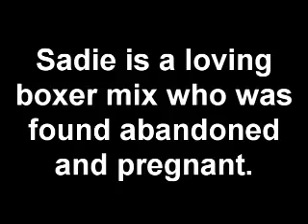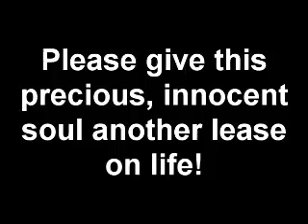Sadie needs a home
UPDATE: Sadie has been adopted!!!     Sadie is a sweet and loving boxer mix who was found abandoned and pregnant.  All her puppies have been adopted and now it is Sadie's turn.  She had to have one eye removed due to glaucoma, but she gets around just fine and is very happy.  Please give this pretty girl a chance.